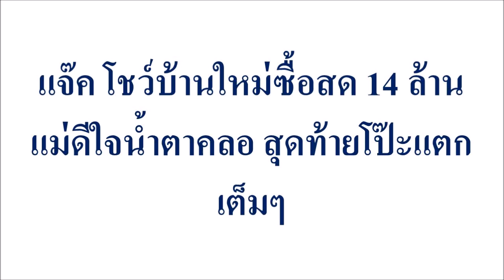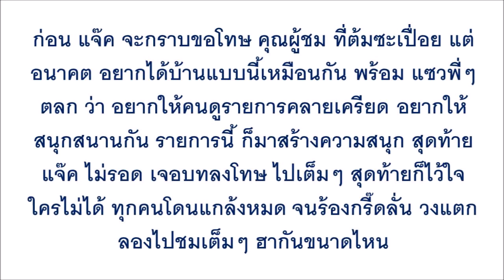แจ๊ค โชว์บ้านใหม่ซื้อสด 14 ล้าน แม่ดีใจน้ำตาคลอ สุดท้ายโป๊ะแตกเต็มๆ